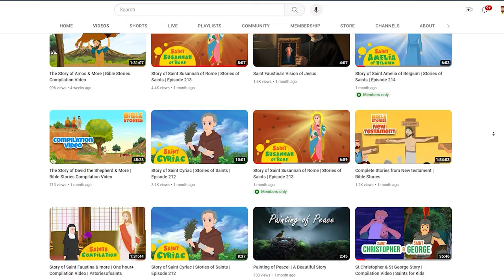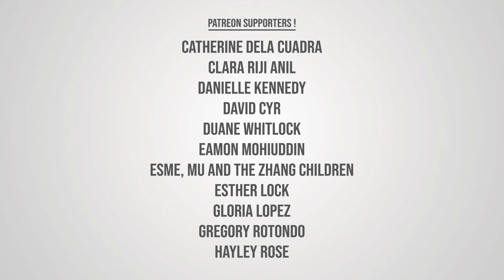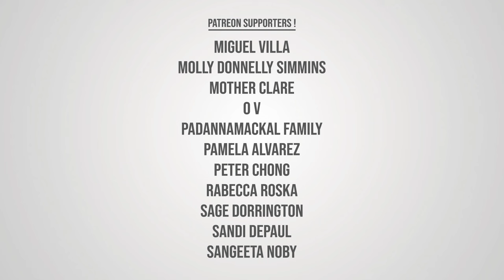Saint Theodore Tyro | Stories of Saints | Episode 225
Saint Theodore Tyro | Stories of Saints

Saint Theodore Tyro, a Roman soldier, faced martyrdom for his Christian faith in the early 4th century. Refusing to renounce Christianity, he endured severe tortures and was eventually executed.

His steadfastness in the face of persecution made him a symbol of Christian courage. Honored in both the Eastern Orthodox and Western Christian traditions, Saint Theodore Tyro is celebrated for his sacrifice and commitment to his beliefs. His feast day, known as the Feast of St. Theodore Tyro, is observed on February 17 in the Eastern Orthodox Church and on November 9 in the Western Christian liturgical calendar.